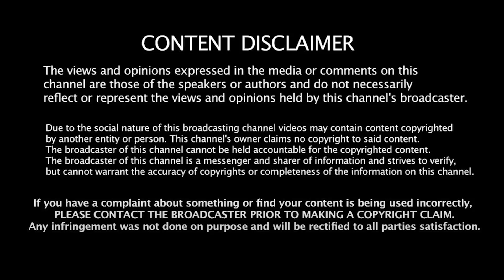வெளுத்து வாங்கிய ஸ்டாலின் - வெளியே ஓடிய எடப்பாடி | Amutharasan latest | ADMK | DMK | OPS | EPS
நேருக்கு நேர்! எடப்பாடியை வச்சு செய்த ஸ்டாலின்! | Amutharasan latest | ADMK | DMK | OPS | EPS